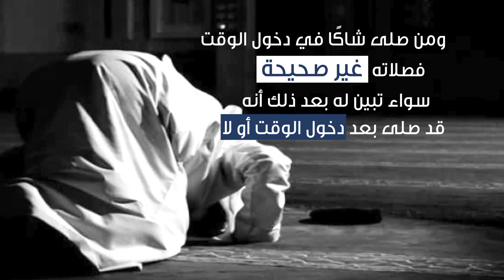الشك بوقت دخول الصلاة | فتاوى إسلام ويب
الشك بوقت دخول الصلاة.
أحكام شرعية وفتاوى لحالات متعددة تأتيكم من موقع إسلام ويب.